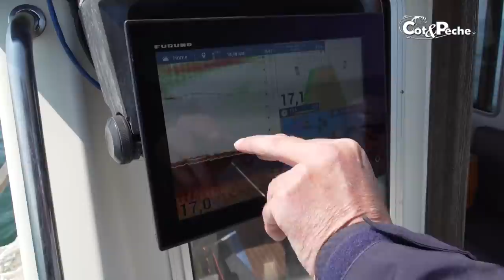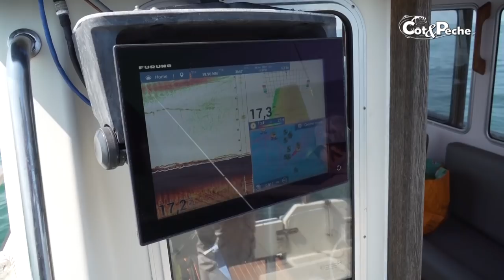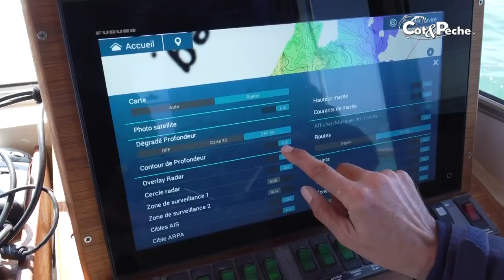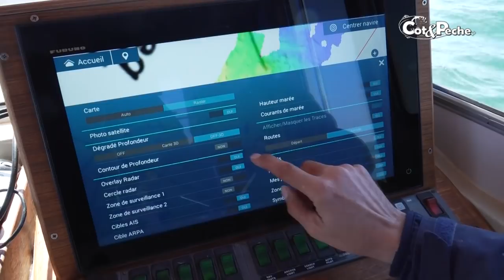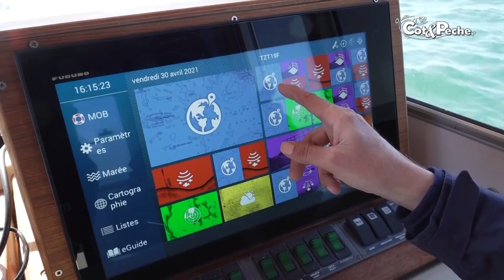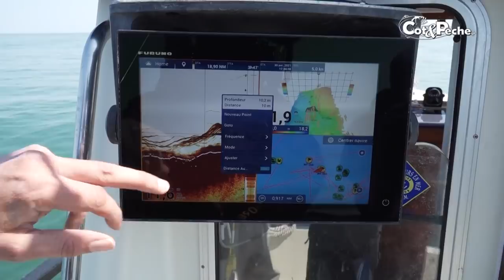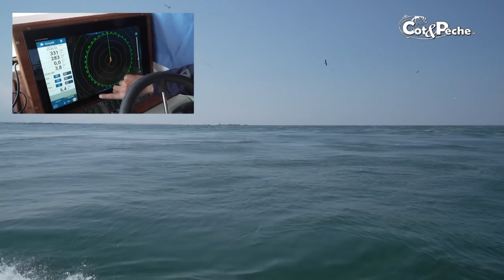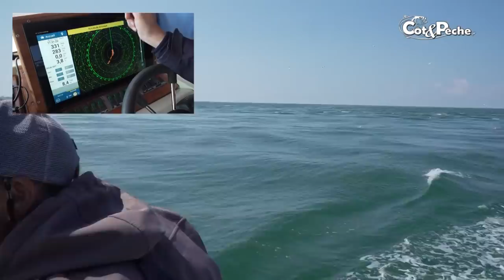Les bars de Bréhat, avec Christophe Botherel !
En complément de cette vidéo, retrouvez gratuitement l'article complet (montages, matériels utilisés...), soit sur l'application "cotepeche", soit sur notre liseuse web

Depuis des années, Christophe Botherel, Moniteur Guide de Pêche de l'archipel de Bréhat-Paimpol, à le plaisir de nous présenter les différentes technologies Furuno pour mieux comprendre et interpréter le monde du silence. Aujourd'hui, c'est en compagnie de Kalou, qu'il est heureux de nous faire découvrir l'usage de la mise à jour V2 sur les TZTouch 3 qui s'utilise désormais comme un smartphone.